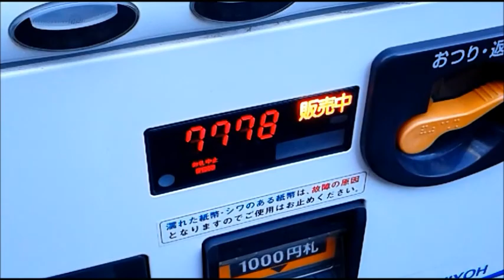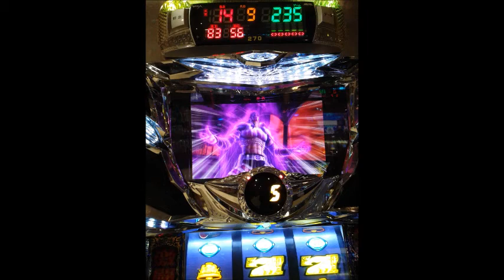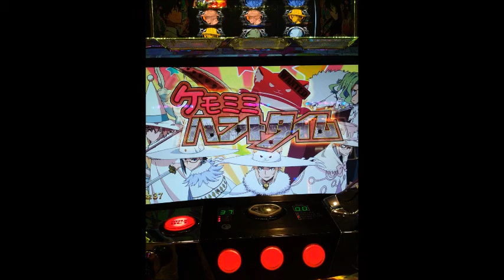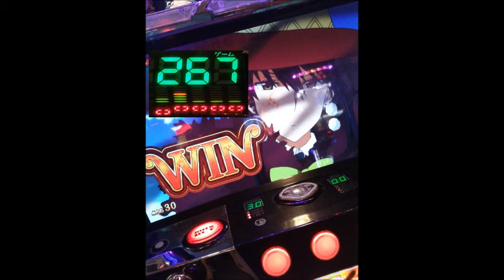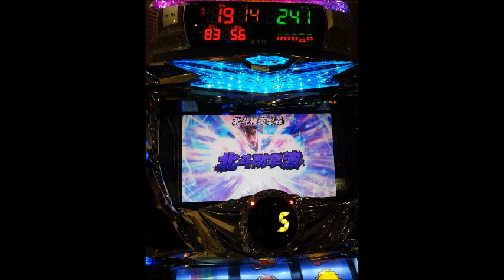ガチクズ爆走 ▲北斗の拳中野、新中野伝説創造 ウイッチクラフトワークス ▲超絶ゲロ養分！ 産廃メーカー潰れてハゲ店長ﾏｼﾞｸｿ('A`)ﾌｻﾞｹﾝﾅ歹ヒね!!! 20181024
世の中野謙、週末お給金前といえば依存症、クソ養分の思考としては
(　ﾟёﾟ) ‹もうすぐお小遣い入るから今日は使っちゃおうかな！？
と、散財mode突入になる養分も多いと思うけどそこへ見事に付け込んで
クソぼったくり店はガッチガチの超絶回収！ヽ(`Д´)ﾉ ｳﾜｧｧﾝ!!
そんな状況じゃ大間違いでも起こさない限り遊べるわけ訳も茄子
終わってみれば▲超絶ゲロ養分炸裂！ヽ(`Д´)ﾉ ｳﾜｧｧﾝ!!
当たり前の結果ってヤーツだ！ヽ(`Д´)ﾉ ｳﾜｧｧﾝ!!

*Boyz Are Gonna Rock＋恋のマイアヒ飲まれ飲まれイエィ♪ヽ(`Д´)ﾉ ｳﾜｧｧﾝ!!
0:00　ヤボ用ついでに明後日の方向へ爆走ε=ε=┏(；TдT）┛
0:22　スカイツリー真横
1:00　荒川爆走ε=ε=┏(；TдT）┛
2:22　場末墓場のクソぼったくり店到着
　　　老人ホーム炸裂！＼(ﾟoﾟ;)/ｳﾋｬｰ www
3:00　北斗、新伝説▲クソ養分ヽ(`Д´)ﾉ ｳﾜｧｧﾝ!!
4:00　ｳｲｯﾁｸﾗﾌﾜｰｸｽ▲超絶ｹﾞﾛ養分ヽ(`Д´)ﾉ ｳﾜｧｧﾝ!!
5:50　ついでの北斗で再度▲ゲロ養分ヽ(`Д´)ﾉ ｳﾜｧｧﾝ!!
6:26　ハゲ店長マジクソ('A`)ﾌｻﾞｹﾝﾅ歹ヒね!!!
　　　帰る!!!　ε=ε=┏(；TдT）┛

今日はもう全然遊べる気がしねぇので20:30杉だけど帰る!!!
6:27　地元到着、源森橋黄昏
6:52　帰宅、戦利品（残りカス
　　　深夜スーパー買い物は電池切れタシロ出来ず(≧д≦)

1700点で、リアゴールド●１本、充実野菜●1個、うまい棒
余裕のマジクソゲロ養分
▲1500点相当！ヽ(`Д´)ﾉ ｳﾜｧｧﾝ!!
たらればキチガイ２０なら！？
▲30,000点コースだ！ヽ(`Д´)ﾉ ｳﾜｧｧﾝ!!

狂ってる伊藤
腐ってる伊藤
インチキ朝鮮絵合わせの違法賭博産廃丸出しじゃねぇかっ！
ＫＳＧっ!!!ヽ(`Д´)ﾉ ｳﾜｧｧﾝ!!

歹ヒね!!!

つづく、、、

帰る!!! ε=ε=┏(；TдT）┛

有象無象のインチキ提灯動画のクズどもよろしく
金貰ってでもじゃねぇとマジで無理！！！ヽ(`Д´)ﾉ ｳﾜｧｧﾝ!!

鬼畜の所業、下衆の極み！
卑しい職業、いわゆる賎業

ガースー（菅のおやじ）が換金禁止とか言ってたけど
あのおやじも口だけハゲだから本当にシラケルわぁ┓(´д`)┏

とっとと３店方式の違法産廃賭博規制してみろよ
役立たずのＫｓどもがっ!!!ｗｗｗ

負けすぎてもはやよくわからねぇ(≧д≦)
ハゲ店長マジクソ('A`)ﾌｻﾞｹﾝﾅ
歹ヒね!!!

２０１８年度

４７勝８９敗ぐらいの、２６，２７分け、★超絶取り切れず８、９回ほど

数々まさか●！の取り切れず数え切れず！ヽ(`Д´)ﾉ ｳﾜｧｧﾝ!!